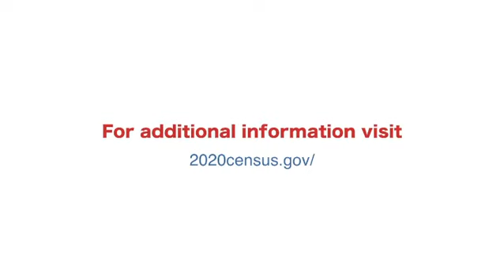2020 Census Collection Coming To A Close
This is our last chance to secure funding for our beautiful state of Hawaii.
to complete your 2020 Census form in as little as 10 minutes.